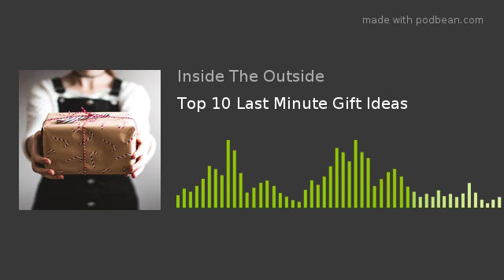Top 10 Last Minute Gift Ideas